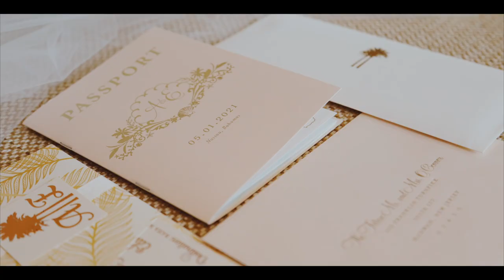On The Edge Of A Moment///Grand Hyatt///Baha Mar///Nassau, Bahamas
Angeline-Rose + Edward Wedding Trailer

We are so excited to share Angeline-Rose + Edward's Wedding Film Trailer. Can you say swoon-worthy!

Green Tree Productions is a boutique video production agency based in Nassau Bahamas, specializing in wedding videography/ cinematography. We create personalized & emotional wedding films that document one of the most important days in your family’s history.